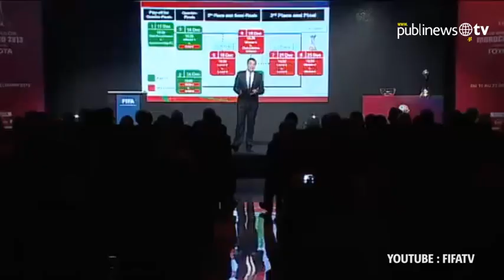Se definen llaves del Mundial de Clubes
Las llaves para la décima edición del Mundial de Clubes, organizado por la FIFA, fueron definidas. Aún faltan por conocer a los participantes asiático y africano

Por: Luis Carlos Nájera / Fernando Ruiz